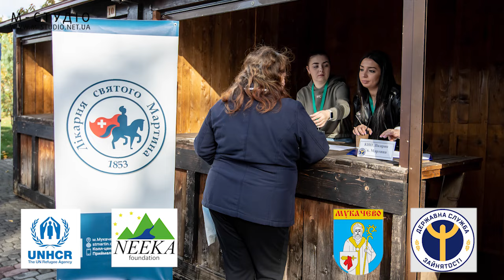ПРЕС – РЕЛІЗЯРМАРОК ВАКАНСІЙ для шукачів роботи, учнівської та студентської молоді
3 жовтня,  четвер
Парк Центральний м. Мукачево

3 жовтня 2024 року запрошуємо всіх охочих, шукачів роботи, учнівську та студентську молодь на Ярмарок вакансій у місті Мукачево! Це непересічна можливість для тих, хто прагне знайти нову роботу, познайомитися з потенційними роботодавцями, дізнатися більше про актуальні вакансії та можливості профорієнтаційного визначення учнівської молоді.
Мета ярмарки: допомогти шукачам роботи та молоді знайти вакансії, отримати консультації з працевлаштування та визначитися з професійними напрямками. Захід сприяє кар'єрному розвитку та залучає роботодавців для пошуку кваліфікованих працівників.
На заході будуть представлені актуальні вакансії від провідних роботодавців регіону. Учасники матимуть можливість поспілкуватися з представниками компаній, отримати корисну інформацію про роботу та навчання, а також дізнатися про шляхи професійного розвитку та кар’єрні перспективи. Учнівська молодь отримає допомогу у виборі професійного спрямування. Роботодавці та учнівські заклади презентуватимуть себе, а також розкажуть про можливості навчання і кар’єрного розвитку.
Представлені підприємства: Кондитерський дім "Bondarenko", ФІШЕР-МУКАЧЕВО, МУКАЧІВСЬКА ШВЕЙНА ФАБРИКА, УКРПОШТА, ЕПІЦЕНТР, ТОВ "ЛУГОТЕКС", МУКАЧІВСЬКИЙ ЗАВОД "ТОЧПРИЛАД", ЛІКА КОМФОРТ, ФЛЕКСТРОНІКС, ЛІКАРНЯ СВ.МАРТИНА, Порядний газда, ОККО.
Початок: 12:00
Організатори: UNHCR Ukraine — Агентство ООН у справах біженців в Україні, NEEKA Ukraine, Мукачівська міська рада та Державна служба зайнятості.

Не пропустіть шанс зробити перший крок до нових професійних можливостей!!!